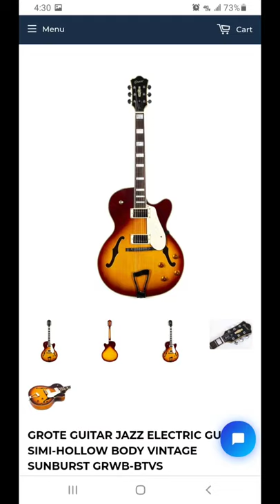first look at grote jazz hollow body , no audio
ill make a video with sound after i fix all the problems with it